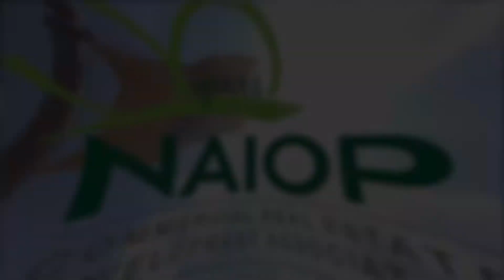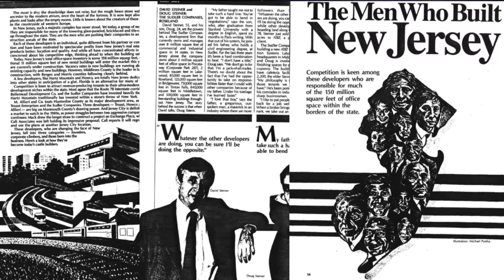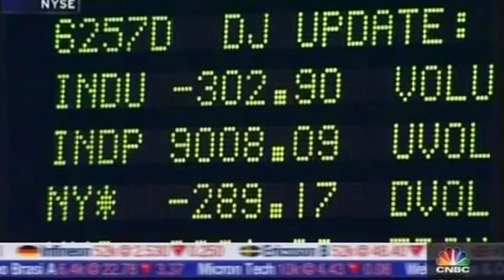NAIOP NJ's 50th Anniversary Video